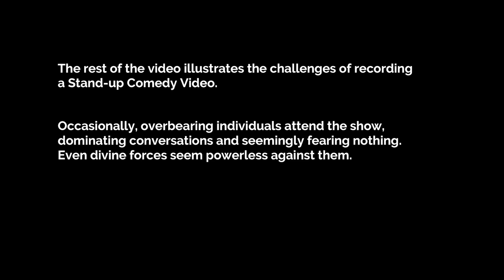ICSE Tales ~ Standup Comedy by Nishant Kumar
Its me v/s the whole class in ICSE School.
Like it, share it, comment on it, JUST DO IT.